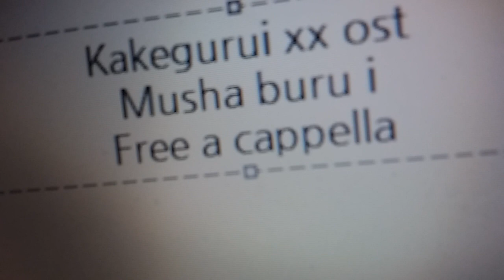賭ケグルイ×× OST - 武者震イ - TECHNOBOYS PULCRAFT GREEN-FUND Free a cappella フリーアカペラ